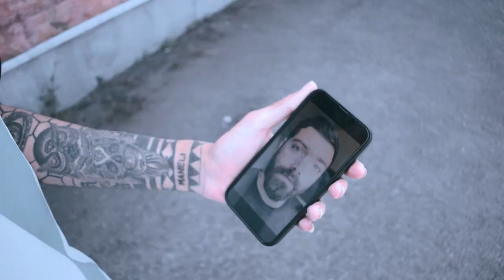Fardin ft Arash - 420 (Official Music Video)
420
lyrics : Fardin
Mix & Mastering : Nima Najjar Bashi
director : Amir Hossein Pour (V Amir)
Thanks to : Bulls Boutique & Salar Darsare